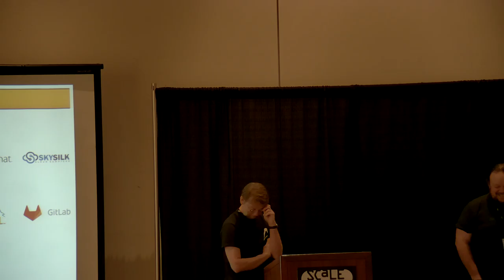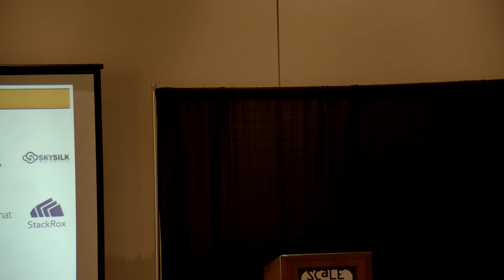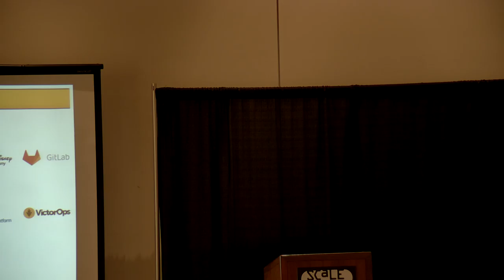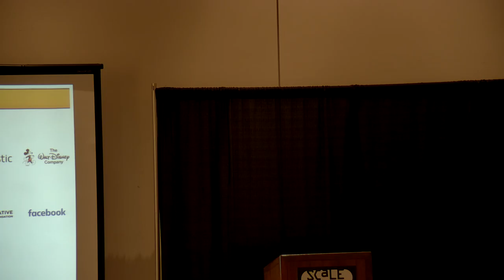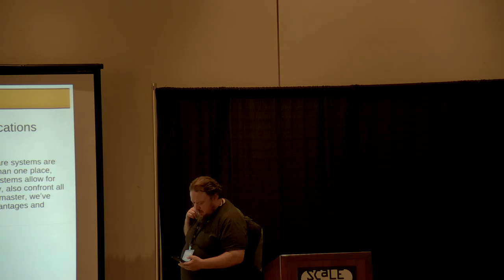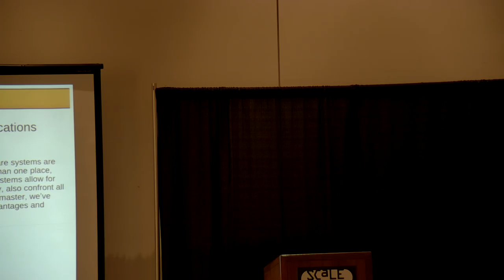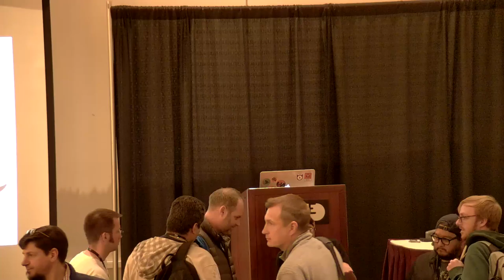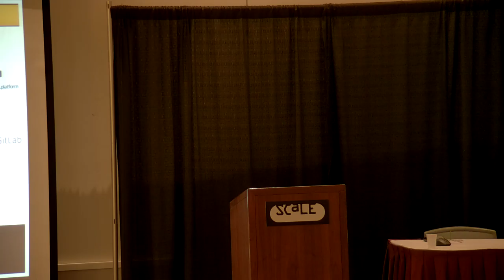Ballroom C Saturday Mar. 09 - SCaLE 17x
SCaLE is the largest community-run open-source and free software conference in North America. It is held annually in Pasadena.
11:30 AM to 12:30 PM PST
01:30 PM to 02:30 PM PST
03:00 PM to 04:00 PM PST
04:30 PM to 05:30 PM PST
06:00 PM to 07:00 PM PST